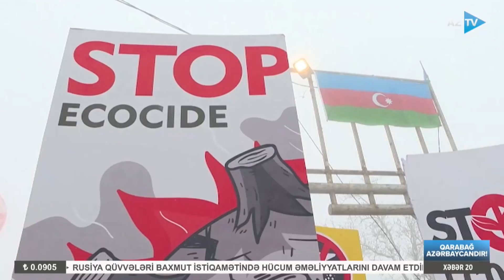“Heç kim bu gəncləri qınaya, onlara güc tətbiq edə bilməz” – Xarici jurnalistlər Şuşadakı aksiyada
XANKƏNDİ YOLUNDAKI AKSİYA XARİCİ KİV-İN DİQQƏTİNDƏ